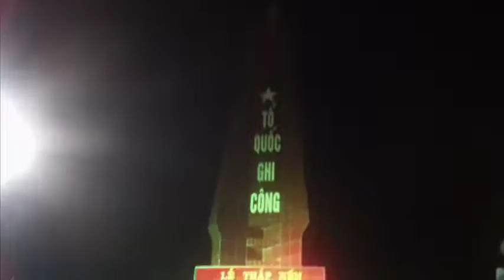LỄ TRI ÂN ANH HÙNG LIỆT SỸ . XÃ ĐÔNG TÂY SƠN.27/7/ 2016 VŨ SƠN KIẾN XƯƠNG THAI BINH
ĐỜI ĐỜI NHỚ ƠN ANH HÙNG LIỆT SỸ.